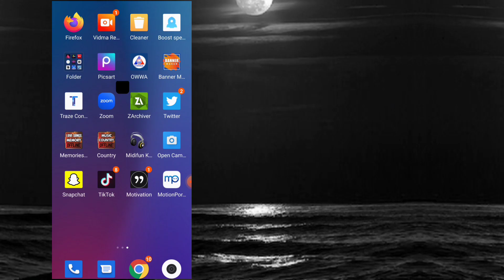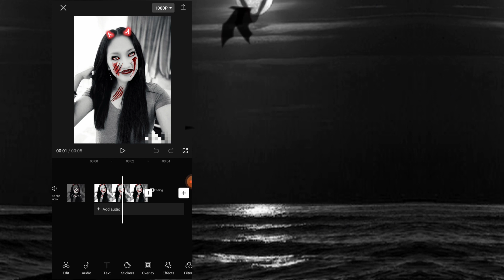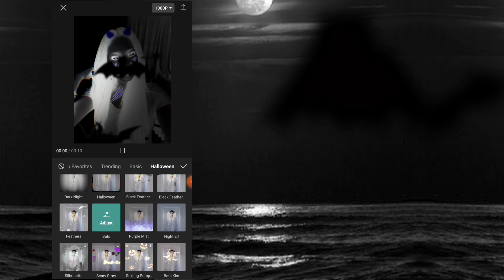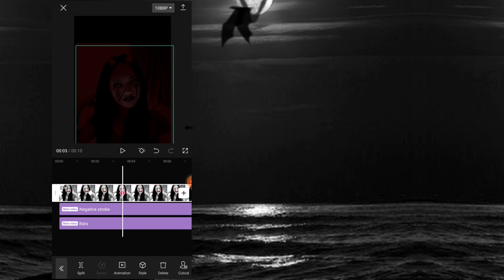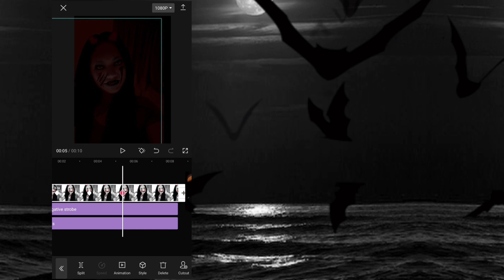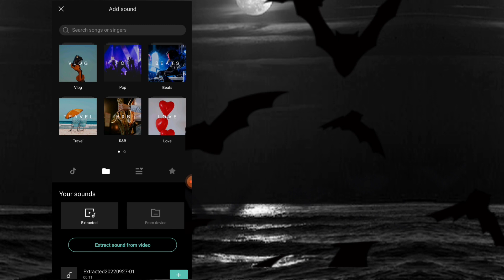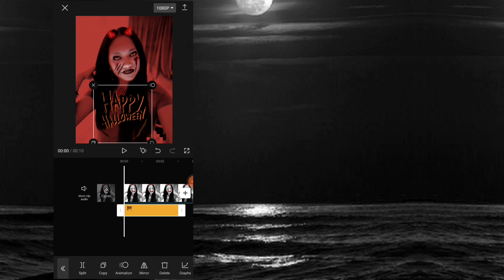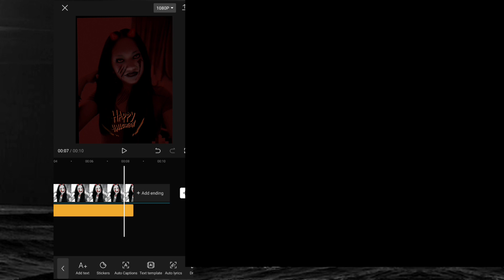How to make HALLOWEEN costume video from photo image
Happy Halloween everyone, today's video tutorial guys will show you how i make HALLOWEEN costume from photo to video using PICSART and CAPCUT. Please watch this video guys and learn more.